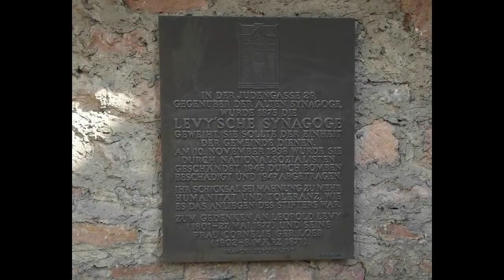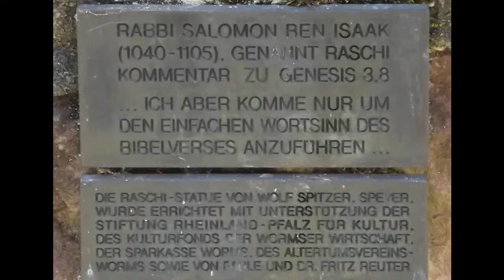Alte Synagoge, Worms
Zbudowana w 1034 r.  jest to najstarsza istniejąca synagoga w Niemczech. Zdjęcia wykonał Piotr Bielawski w 2016 roku. Podkład muzyczny Chór Synagogi pod Białym Bocianem, Wrocław.